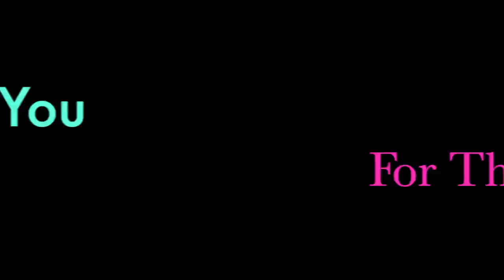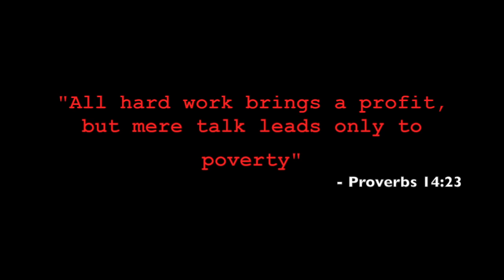Vegan Coffee / Sister-in-Law Graduation | $217 to $100,000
Pancakes for breakfast! Wife had fried potatoes that not fried mash potatoes. Headed out to grab some coffee at Soy Leaf. This is a vegan coffee shop the is inside a train. I grabbed a Chai Latte, my wife had a mocha frappe, and Jaycub had peach tea.

Headed out to grab some groceries at the store. Then to drop my wife off at work. We finish the day of at My sister-in-law's Graduation. All of us are extremely proud of her!

Give Stash Invest a try! It's a easy way to start investing. Plus,we both get $5.

Start investing with Acorns today!

I want to put out some content for all my subscribers. I've been swamped with other work, promoting on twitter, facebook, snapchat, instagram, BEME!!!

"BTW" I'm Killing it on Snapchat: kebridgeforth

TWITTER IS MY NEW ISH! @STDXKeith | Home of the follow reply.